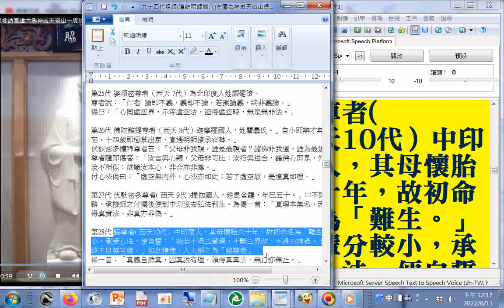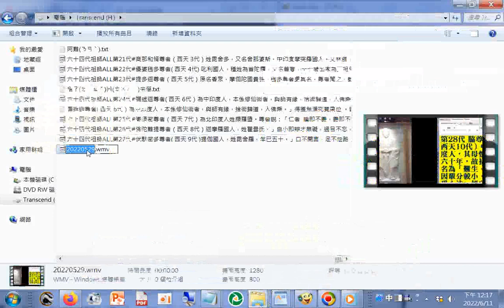六十四代祖師第28代#脇尊者( 西天10代）中印度人，其母懷胎六十年，故初命名為「難生。」因輩分較小，承受心法，便自誓：「我若不通三藏理，不斷三界欲，不得六神通，不具八解脫。」終不以脇至席。」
如此精進，人人稱之為「脇尊者」。偈一首：「真體自然真，因真說有理，領得真真法，無行亦無止。」求道是什麼(討論) 講於20070925中秋 (郭明義點傳師講解)